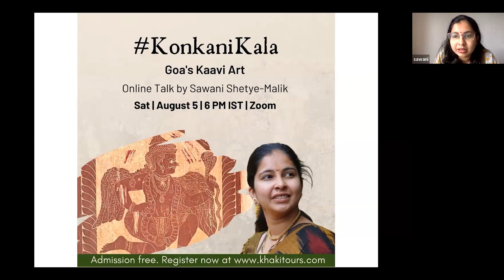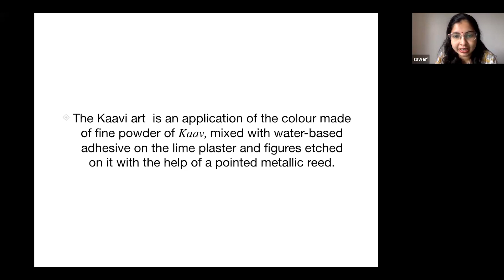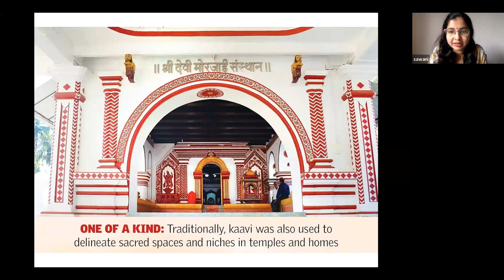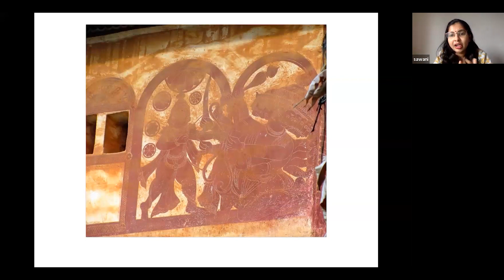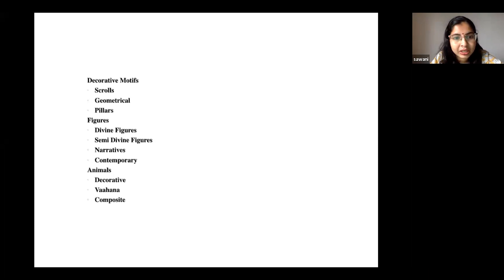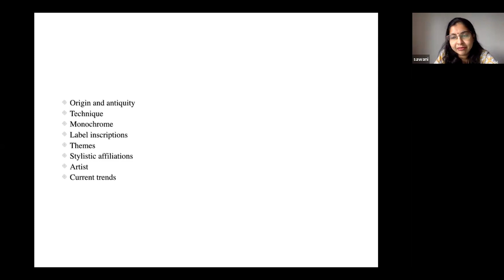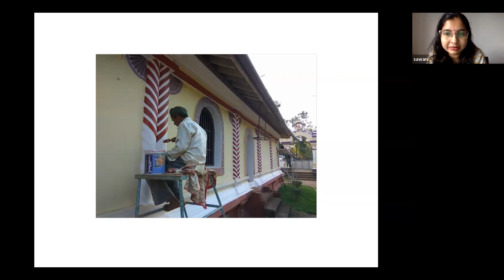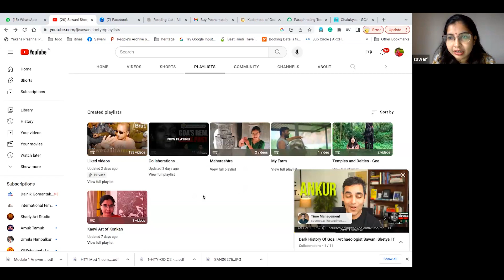Online Talk 188: KonkaniKala - Goa’s Kaavi Art By Sawani Shetye-Malik | Khaki Lab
KonkaniKala - Goa’s Kaavi Art By Sawani Shetye-Malik | Khaki Lab

Conducted on 5 August 2023

Kaavi is Goa’s only traditional native art technique. It gets its name from 'Kaav,' the Konkani word for the brownish-red pigment derived from Goa’s red iron-rich laterite soil. The walls of affluent Goan Hindu family homes, temples and even churches were painted with patterns using the pigment till about 150 years ago. There are no living artists practising the tradition today. At our Online Talk KonkaniKala, archaeologist and researcher Sawani Shetye-Malik looks at Kaavi art as a representative example of the interactions between indigenous and foreign cultures that ruled Goa and discusses their impact on the styles and techniques of the art.

Sawani Shetye-Malik is an archaeologist by education with a specialisation in Ancient Indian History and Culture. She has pursued her Masters's Degree from the prestigious Deccan College Pune. She has researched on the Kaavi art of Goa and Karnataka. She has made use of her academic background and launched heritage tours to explore the real Goa through its temples, archaeological remains and local cultural experiences such as festivals and folk performance.